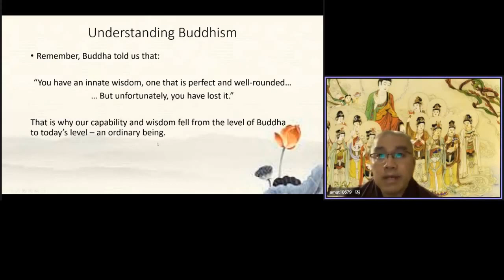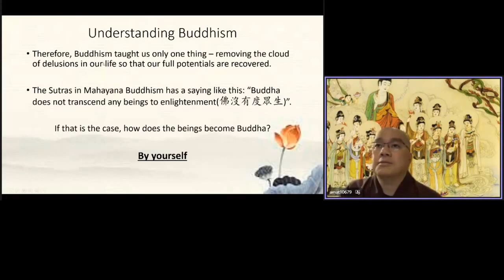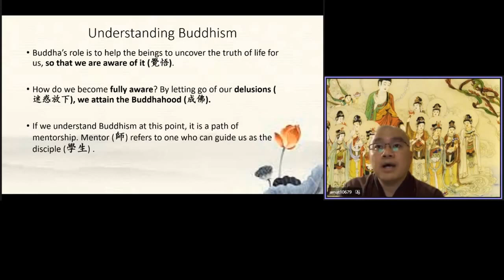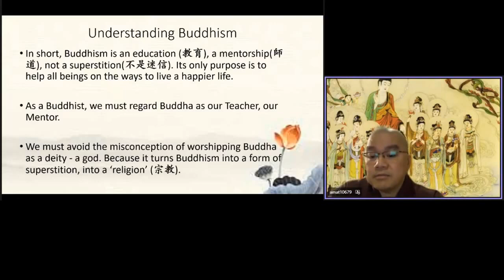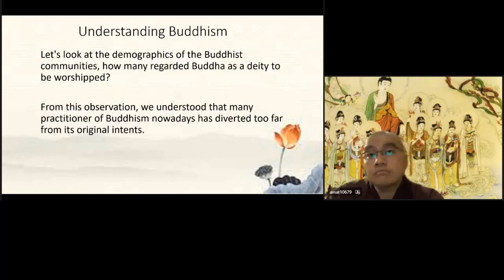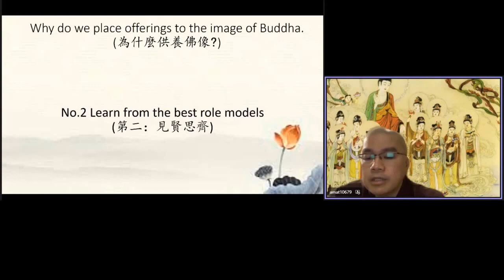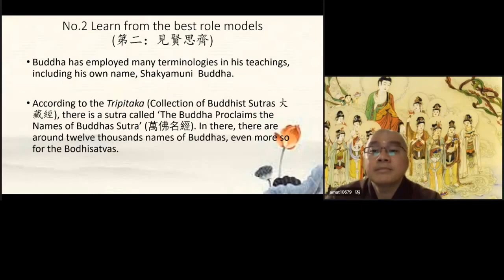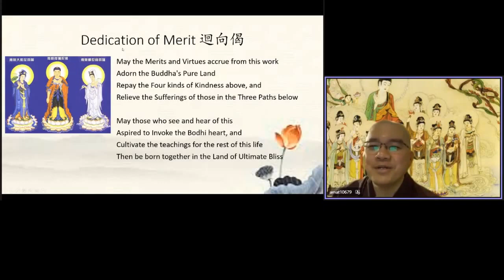Ven Master Xue Wu 084 無字幕 英國英語口音《Understanding Buddhism》Translation by Dylan Lee（李迪倫 ）20211208 1